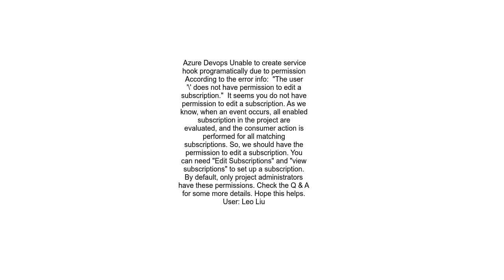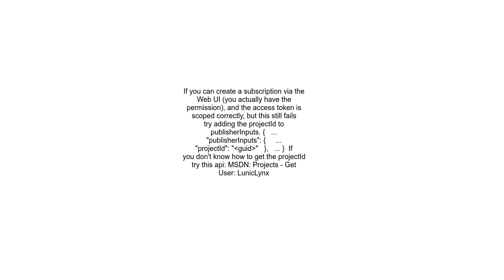Azure Devops Unable to create service hook programatically due to permission